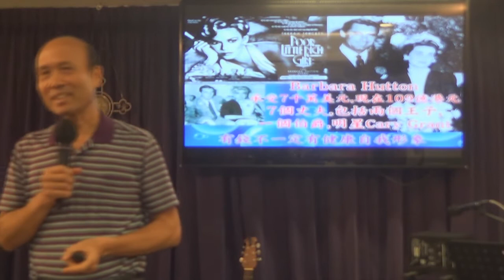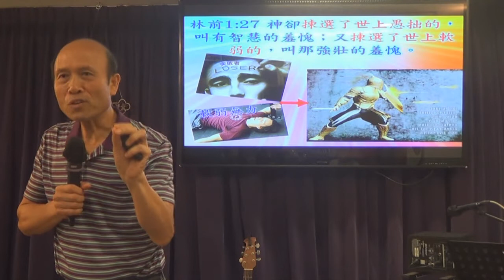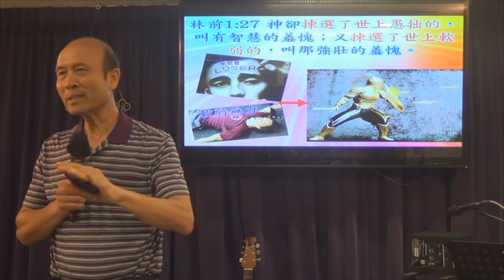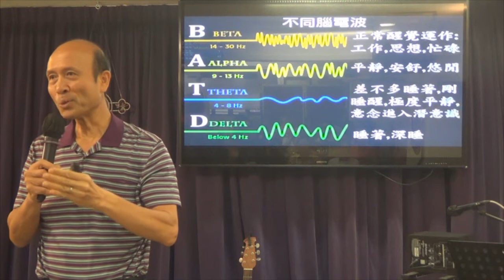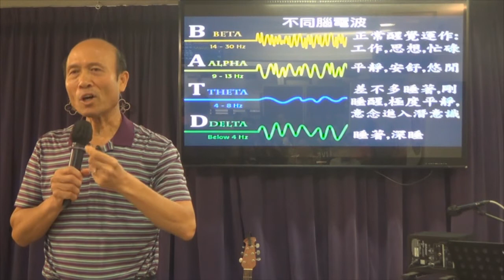建立屬神的自我形象 –葉牧師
建立屬神的自我形象
📣📣請傳開
歡欣頌教會

報名WhatsApp及電話：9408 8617;

密碼Password：HongKong12